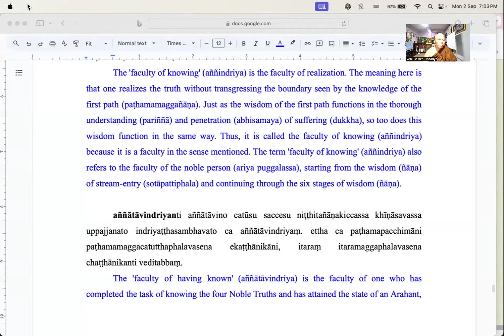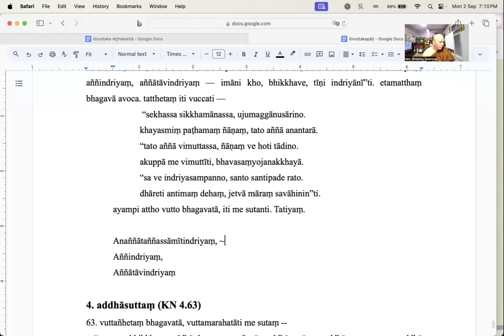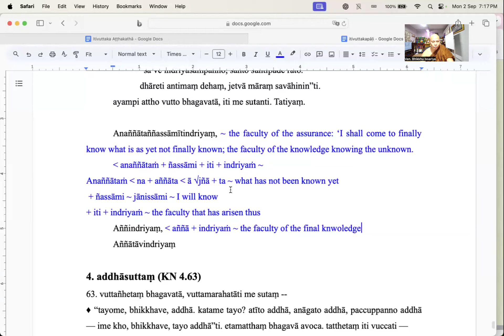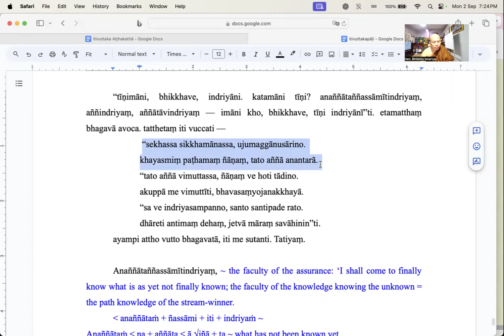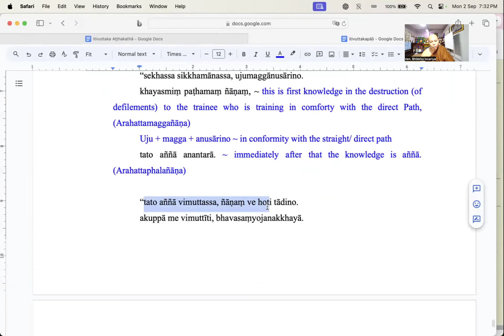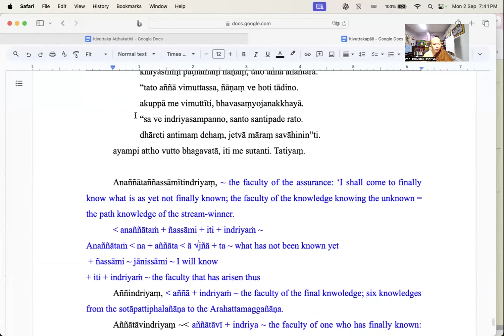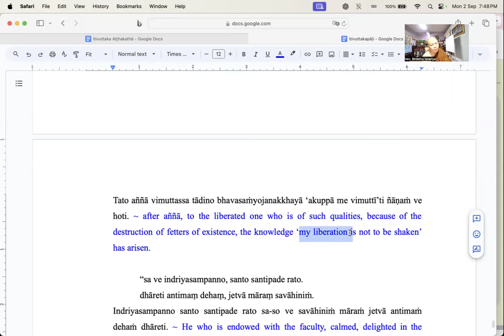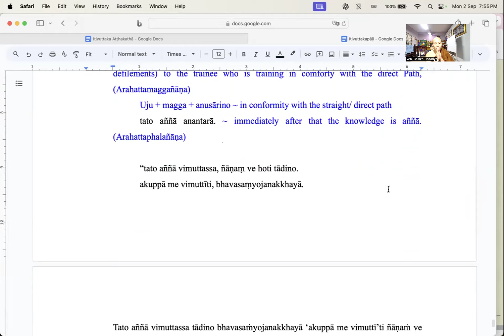(113) SRC ~ Indriya Sutta